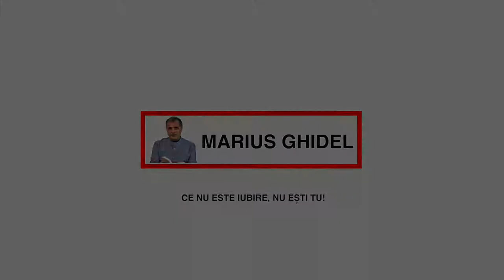Marius Ghidel - 100 minutes to find out all about your soul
.Claude Bernard, the father of physiology, explained very clearly that food is just a broom. Its function is only to remove toxins and residues from the body. We do not feed on food, we feed on love, devotion, divine energy ... or abstinence, empowerment, restraint these are the moments when we open the gate of heaven and feed ourselves ... with life. The outside world and its possessions actually steal from us this energy and it is a dangerous thing for us. We are actually looking for exactly what hurts us the most ... we are looking for stability, good health, security of life, wealth, flavor ... exactly the things that drain our vital energy.